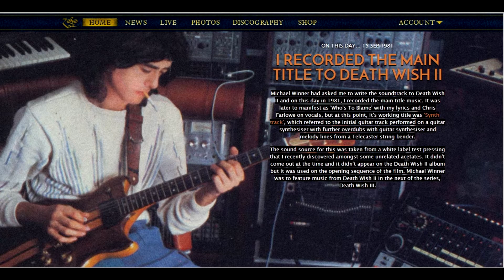Jimmy Page - Who's to Blame (Death Wish 2 Soundtrack)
Trilha sonora feita pelo eterno guitarrista do Led Zeppelin para o filme  "Death Wish 2"  ou como ficou conhecido aqui no Brasil ''Desejo de Matar 2''  estrelado pelo ator Charles Bronson.